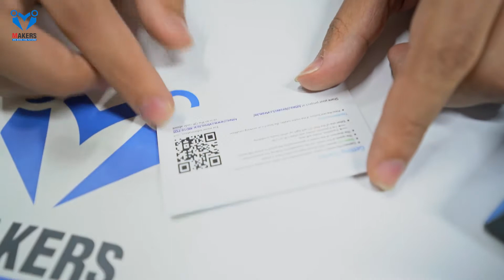Potentiometer & Switch Control DC Motor Driver 10 Amp 7V-30V